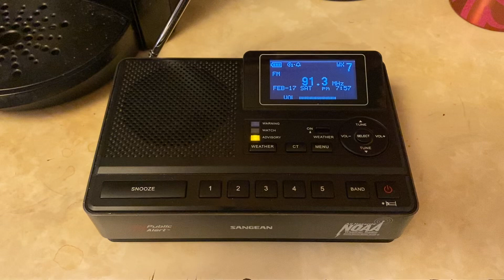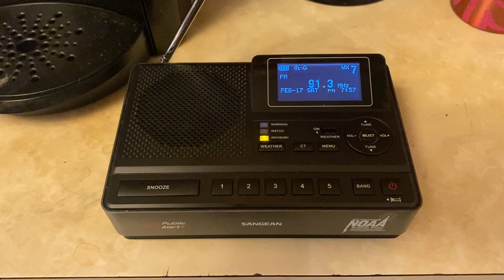Child Abduction Emergency on KEC55 and KDKR-FM (EAS #562-563)